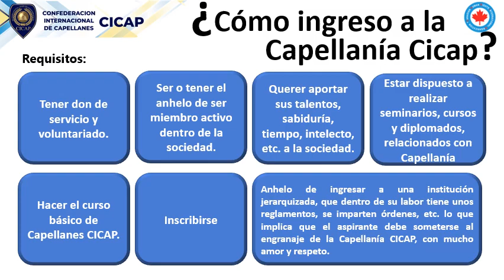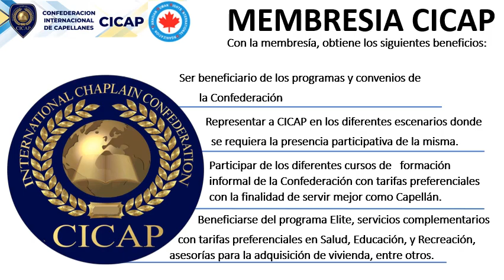PRESENTACION CAPELLANES CICAP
¿Quien puede ser capellán? Tu puedes serlo...